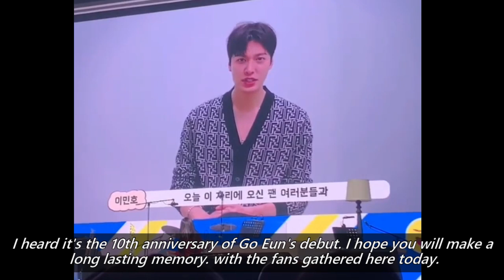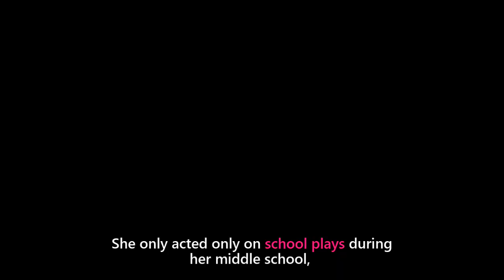Kim Go Eun Turns Emotional After Rumored Boyfriend Lee Min Ho Appeared on her Fan Meet Event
So Kim Go Eun celebrated her 10th anniversary in the industry by having a fan meeting event. During the program, Lee Min Ho suddenly appeared on screen along with other leading men of Kim Go Eun and shared their messages for her. When it was Lee Min Ho's turn to speak, the 31 year old actress became emotional in happiness.